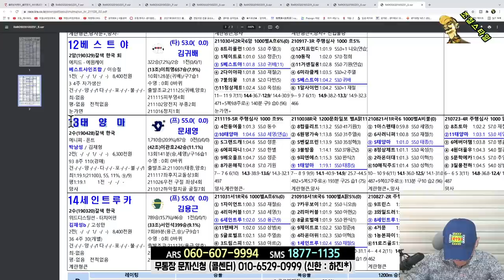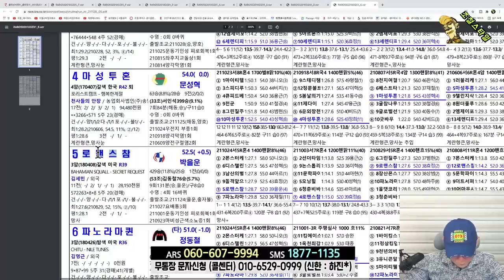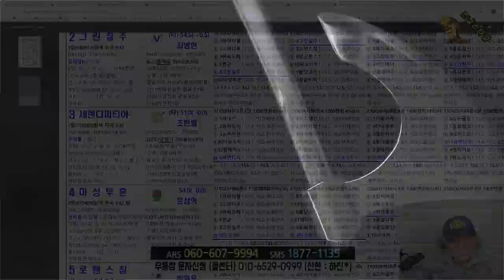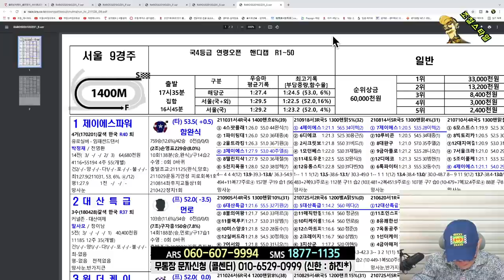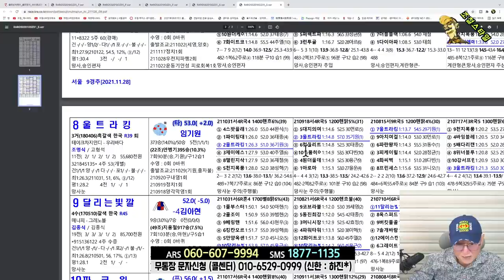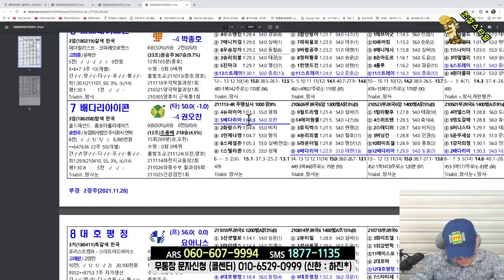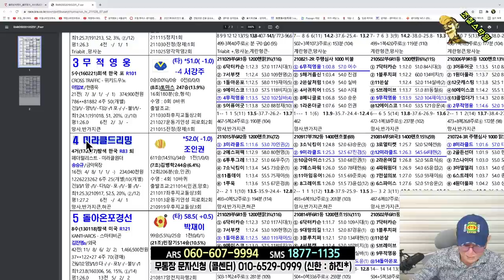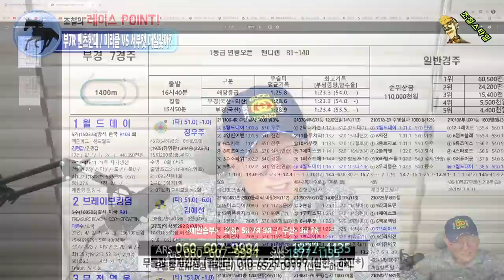[경마] 조철스타일 경마/ [11/28/일요] 실전베팅 / 징검다리 UCC